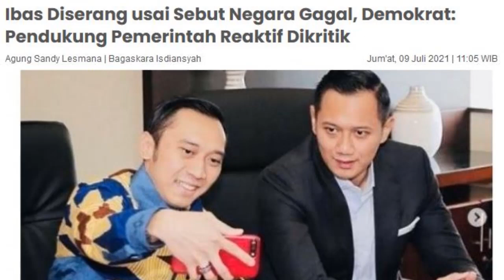ISTANA GERAH!!? SEBUT NEGARA GAGAL IBAS DISERANG, MOELDOKO MINTA JANGAN JADI LALAT POLITIK